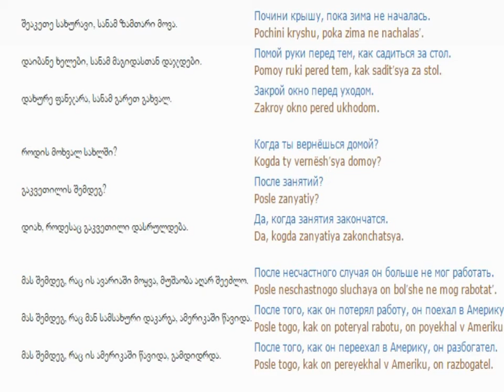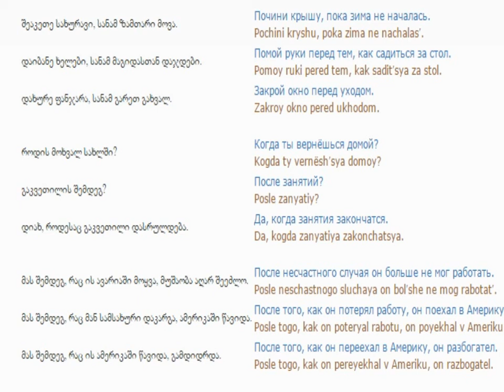რუსულის გაკვეთილი 94 (კავშირები 1)/Russian Lessons 94/Уроки русского 94